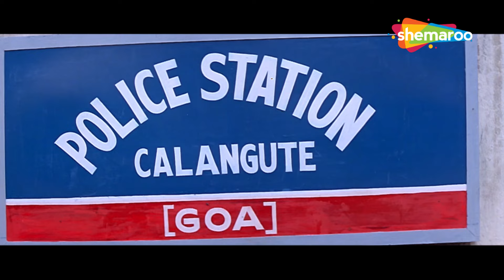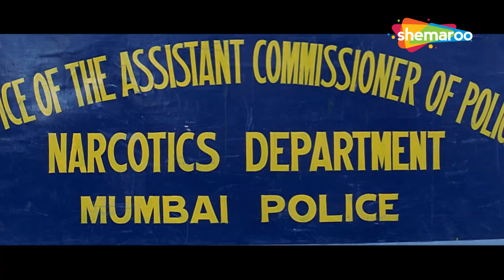तू एक गिरा हुआ इंसान और उस्से भी ज्यादा गिरा हुआ बाप है | BOBBY DEOL SUPERHIT DIALOGUE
A contract killer with a tragic past trains a teenage girl to avenge the murder of her family and falls for her in the process.

एक कॉन्ट्रैक्ट किलर एक लड़की को उसके परिवार की हत्या का बदला लेने के लिए प्रशिक्षित करता है और इस प्रक्रिया में उसके प्यार में पड़ जाता है।

Movie - Bichhoo (2000)
Star Cast - Bobby Deol, Rani Mukerji, Ashish Vidyarthi, Malaika Arora

फिल्म - बिच्छू (2000)
स्टार कास्ट - बॉबी देओल, रानी मुखर्जी, आशीष विद्यार्थी, मलाइका अरोड़ा

Bollywood Comedy
Follow us on: